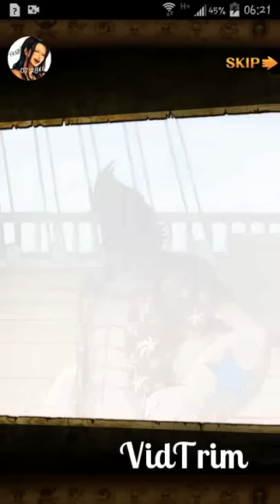Enies Lobby part 2 - Stage 13 [One Piece Treasure Cruise - JP]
Stage 13; 16 Stamina; Reward: ~1320 XP
1. [DEX], [QCK] & [STR] Navy Mobs
2. [STR] Navy Mobs; 1x [STR] Baby Turtle
3. [DEX] Navy Mobs; 1x [DEX] Baby Turtle
4. [INT] Navy Mobs; 1x [INT] Baby Turtle
5. [DEX], [QCK], [STR] & [PSY] Navy Mobs
6. [STR], [QCK] & [DEX] Navy Mobs
7. [BOSS] One Navy Mob of each color